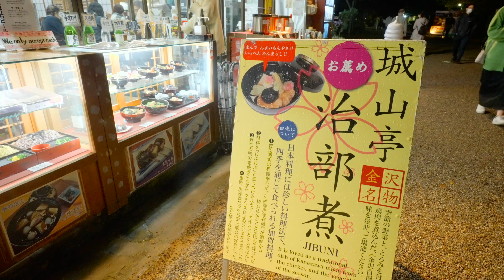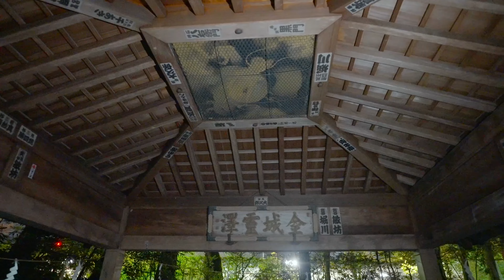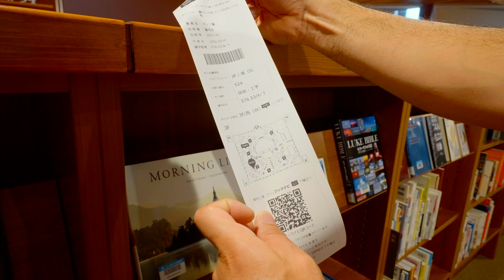【金沢】夜の金沢を満喫し超近代的図書館に行ってみた!!｜兼六園｜厚生食堂｜石川県立図書館｜ドライブ｜田舎暮らし｜長野県｜4K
今回は、兼六園の期間限定夜間ライトアップに行ってみました！唐崎松の雪吊りを見に行列ができていましたが、さほど待つこともなく綺麗な景色が見れました。ちょうど紅葉も綺麗だったので最高でした♪

最後にとても綺麗な図書館があると聞きつけ石川県立図書館に行ってみました！大きさもさることながら、建物自体の美しさも圧巻です！お時間があればこちらの見学もおすすめです。